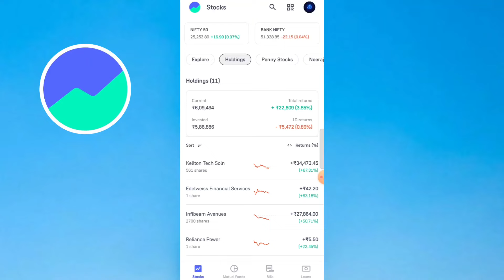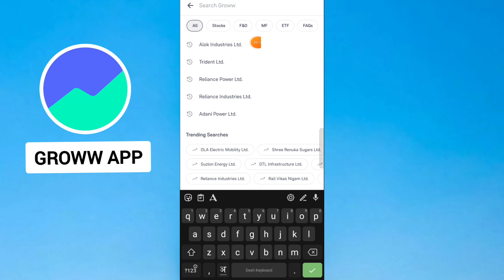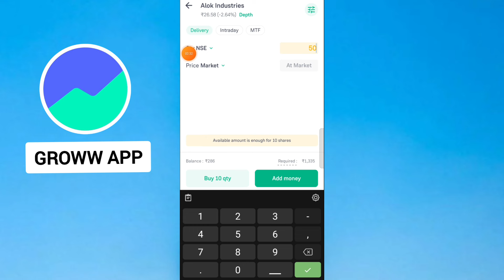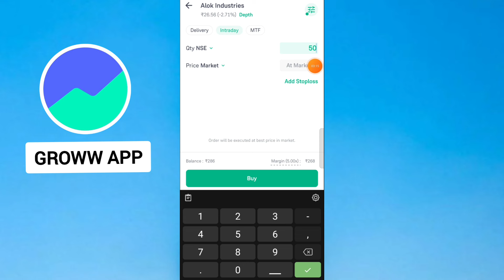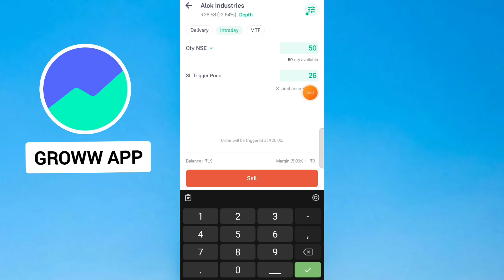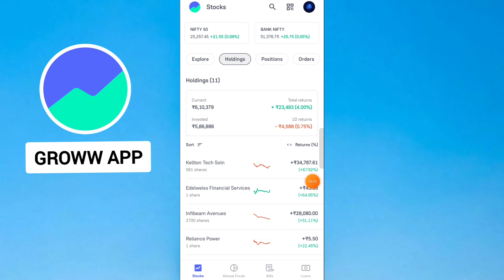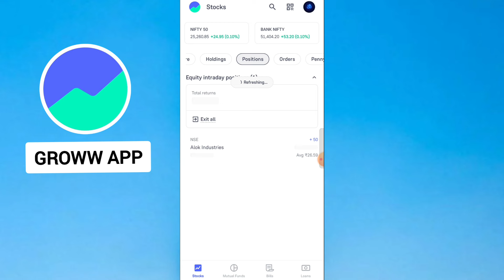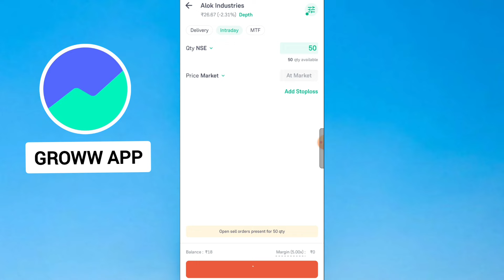intraday trading me stop loss kaise lagaye groww app | intraday stop loss in groww app 2024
Hello Doston Aaj ke iss groww app tutorial video mein hum stock me live intraday trading karenge aur live trade lene ke baad groww app me stop loss lagane ka sahi tarika seekhenge jisse hamara jyada loss na ho.

How do you set stop loss in Groww app?
Can we put stop loss and target together?
How to Place a Stop Loss Order ?
How to set target and stop loss in Groww app ?
How to put stop loss in Groww in option trading ?
ग्रो पर स्टॉप लॉस ऑर्डर कैसे लगाएं ?

Have A Nice Day and Go Self Made ( Jai Hind 🇮🇳 Jai Bharat )